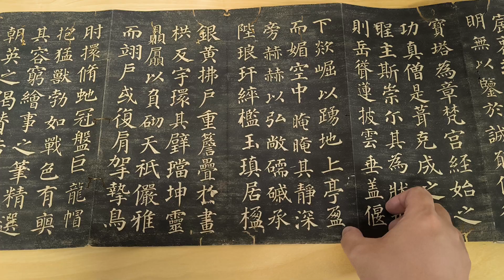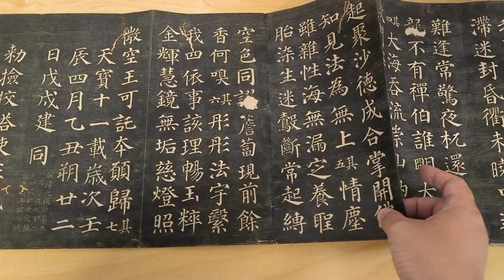大唐西京千福寺多寶佛塔感應碑文 顏真卿書 康熙1654年5月4日—1722年12月20日後拓本 與柳公權並稱"顏柳"有顏筋柳骨之譽字一板一眼嚴謹穩重不故作姿態豪放逸宕而不逾規矩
與柳公權並稱"顏柳"有顏筋柳骨之譽字一板一眼嚴謹穩重不故作姿態豪放逸宕而不逾規矩
顏真卿書 大唐西京千福寺多寶佛塔感應碑文
南陽岑勛撰

朝議郎、判尚書武部貟外郎琅邪顔真卿書

朝散大夫、撿挍尚書都官郎中東海徐浩題額

粵妙法蓮華，諸佛之祕藏也；多寳佛塔，證經之踴現也。發眀資乎十力，弘建在扵四依。有禪師法号楚金，姓程，廣平人也。祖父並信著釋門，慶歸法胤。母髙氏，久而無姙，夜夢諸佛，覺而有娠。是生龍象之徴，無取熊羆之兆。誕弥厥月，炳然殊相，岐嶷絶於葷茹，髫齔不為童逰。道樹萌芽，聳豫章之楨幹；禪池畎澮，涵巨海之波濤。年甫七歲，居然猒俗，自誓出家，禮藏探經，法華在手。宿命潛悟，如識金環；摠持不遺，若注瓶水。九歲落髮，住西亰龍興寺，從僧籙也。進具之年，昇座講法。頓收珎藏，異窮子之疾赱；直詣寳山，無化城而可息。尓後因靜夜持誦，至《多寳塔品》，身心泊然，如入禪㝎，忽見寶塔，宛在目前。釋迦分身，遍滿空界，行勤聖現，業淨感深。悲生悟中，淚下如雨，遂布衣一食，不出戶庭，期滿六年，誓建兹塔。既而許王瓘及居士趙崇、信女普意善来稽首，咸捨珎財。禪師以為輯荘嚴之因，資爽塏之地，利見千福，黙議扵心。時千福有懐忍禪師，忽扵中夜，見有一水發源龍興，流注千福，清澄泛灔，中有方舟。又見寳塔自空而下，久之乃滅，即今建塔䖏也。寺內淨人名法相，先扵其地，復見燈光，逺望則朙，近尋即滅。竊以水流開於法性，舟泛表扵慈航，塔現兆於有成，燈眀示於無盡，非至徳精感，其孰能與扵此？及禪師建言，雜然歡愜，負畚荷插，于橐于囊，登登憑憑，是板是築。灑以香水，隱以金鎚，我䏻竭誠，工乃用壮。禪師每夜於築階所，懇志誦經，勵精行道，衆聞天樂，咸嗅異香，喜歎之音，聖凡相半。至天寳元載，創構材木，肈安相輪。禪師理會佛心，感通帝夢。七月十三日，勑内侍趙思偘求諸寳坊，驗以所夢。入寺見塔，禮問禪師，聖夢有孚，法名惟肖。其日賜錢五十萬、絹千匹，助建修也。則知精一之行，雖先天而不違；純如之心，當後佛之授記。㫺漢眀永平之日，大化初流；我皇天寶之年，寳塔斯建。同符千古，昭有烈光。扵時道俗景附，檀施山積，庀徒度財，功百其倍矣。至二載，勑中使楊順景宣旨，令禪師扵花萼樓下迎多寳塔額。遂摠僧事，備法儀，宸睠俯臨，額書下降。又賜絹百疋。聖札飛毫，動雲龍之氣象；天文挂塔，駐日月之光輝。至四載，塔事將就，表請慶齋，歸功帝力。時僧道四部，會逾萬人。有五色雲，團輔塔頂，衆盡瞻覩，莫不崩恱。大㢤觀佛之光，利用賔于法王。禪師謂同學曰：「鵬運滄溟，非雲羅之可頓；心逰寂滅，豈愛䋄之能加？精進法門，菩薩以自强不息。夲期同行，復遂宿心。鑿井見泥，去水不逺；鑚木未熱，得火何階？凡我七僧，聿懐一志，晝夜塔下，誦持法華。香煙不斷，經聲逓續，炯以為常，沒身不替。」自三載每春秋二時，集同行大德四十九人，行法華三昧。尋奉恩旨，許為恒式。前後道場所感舎利凡三千七十粒。至六載，欲葬舎利，預嚴道場，又降一百八粒，畫普賢變，於筆鋒上聮得一十九粒。莫不圎體自動，浮光瑩然。禪師無我觀身，了空求法，先刾血寫《法華經》一部、《菩薩戒》一卷、《觀普賢行經》一卷，乃取舎利三千粒，盛以石函，兼造自身石影，跪而戴之，同置塔下，表至敬也。使夫舟遷夜壑，無變度門，刧筭墨塵，永垂貞範。又奉為主上及蒼生寫《妙法蓮華經》一千部、金字三十六部，用鎮寳塔。又寫一千部，散施受持。靈應既多，具如夲傳。其載勑内侍吴懐實賜金銅香鑪髙一丈五尺，奉表陳謝。手詔批云：「師弘濟之願，感逹人天，莊嚴之心，義成因果，則法施財施，信所冝先也。」主上握至道之靈符，受如来之法印，非禪師大慧超悟，無以感扵宸衷，非主上至聖文眀，無以鑒於誠願。倬彼寳塔，為章梵宫。經始之功，真僧是葺；克成之業，聖主斯崇。尓其為狀也，則岳聳蓮披，雲垂盖偃。下欻崛以踴地，上𠅘盈而媚空，中晻晻其靜深，旁赫赫以弘敞。礝磩承陛，琅玕綷檻，玉瑱居楹，銀黄拂戸。重簷疊扵畫栱，反宇環其璧璫，坤靈贔屭以負砌，天祇儼雅而翊戶。㦯復肩㧝鷙鳥，肘擐脩虵，冠盤巨龍，帽抱猛獸。勃如戰色，有奭其容，窮繪事之筆精，選朝英之偈賛。若乃開扃鐍，窺奧祕，二尊分座，疑對鷲山；千帙發題，若觀龍藏。金碧炅晃，環珮葳蕤。至扵列三乗，分八部，聖徒翕習，佛事森羅。方寸千名，盈尺萬象；大身現小，廣座䏻卑。湏弥之容，欻入芥子；寳盖之狀，頓覆三千。昔衡岳思大禪師，以法華三昧，傳悟天台智者，尓来寂寥，罕契真要。法不可以久廢，生我禪師，克嗣其業，繼朙二祖，相望百年。夫其法華之教也，開玄關於一念，照圎鏡扵十方，指陰界為妙門，駈塵勞為法侣。聚沙䏻成佛道，合掌已入聖流。三乗教門，摠而歸一；八萬法藏，我為最雄。譬猶滿月麗天，螢光列宿，山王映海，蟻垤羣峯。嗟乎！三界之沈寐久矣。佛以法華為木鐸，惟我禪師，超然深悟。其皃也，岳瀆之秀，氷雪之姿，果脣貝齒，蓮目月面。望之厲，即之溫，覩相未言，而降伏之心，已過半矣。同行禪師，抱玉飛錫，襲衡台之祕躅，傳止觀之精義。㦯名高帝選，㦯行密衆師，共弘開示之宗，盡契圎常之理。門人苾蒭、如巖、靈悟、淨真、真空、法濟䒭，以定慧為文質，以戒忍為剛柔，含朴玉之光輝，䒭旃檀之圍繞。夫發行者因，因圎則福廣；起因者相，相遣則慧深。求無爲於有為，通解脫於文字，舉事徴理，含毫强名。偈曰：

佛有妙法，比象蓮華。圎頓深入，真淨無瑕。慧通法界，福利恒沙。直至寳所，俱乗大車。其一
於戯上士，發行正勤。緬想寳塔，思弘勝因。圎階已就，層覆初陳。乃昭帝夢，福應天人。其二
輪奐斯崇，為章淨域。真僧草創，聖主増飾。中座眈眈，飛簷翼翼。荐臻靈感，歸我帝力。其三
念彼後學，心滯迷封。昏衢未曉，中道難逢。常驚夜杌，還懼真龍。不有禪伯，誰朙大宗？其四
大海吞流，崇山納壤。教門稱頓，慈力䏻廣。功起聚沙，徳成合掌。開佛知見，法為無上。其五
情塵雖雜，性海無漏。㝎養聖胎，染生迷鷇。斷常起縛，空色同謬。簷蔔現前，餘香何嗅？其六
彤彤法宇，繄我四依。事該理暢，玉粹金輝。慧鏡無垢，慈燈照微。空王可託，夲願同歸。其七

天寳十一載嵗次壬辰四月乙丑朔廿二日戊戍建

勑撿挍塔使正議大夫行内侍趙思偘、判官内府丞車沖、撿挍僧義方

河南史華刻